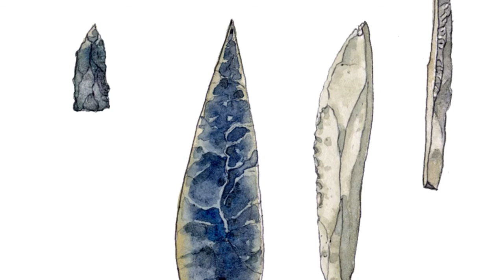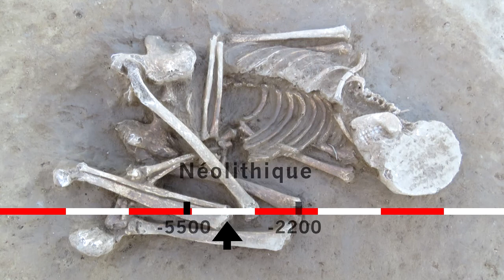Un campement du Paléolithique final dans le Gard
Sur le site de Piechegut, à Bellegarde, les archéologues de l'Inrap ont mis au jour une halte de chasseurs-cueilleurs de la fin du Paléolithique. Ce site témoigne de contacts entre différentes populations et renseigne de façon exceptionnelle cette période jusqu'alors peu documentée.

Avec
Mathieu Lejay, geochimiste, laboratoire Traces
Vincent Mourre, archéologue, responsable d’opération adjoint, Inrap